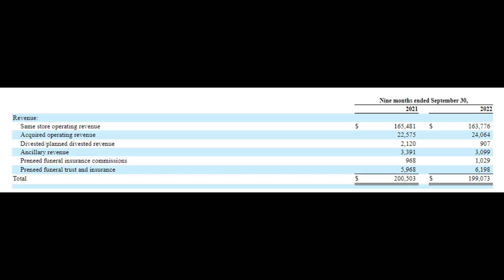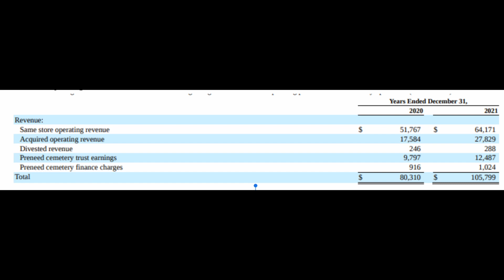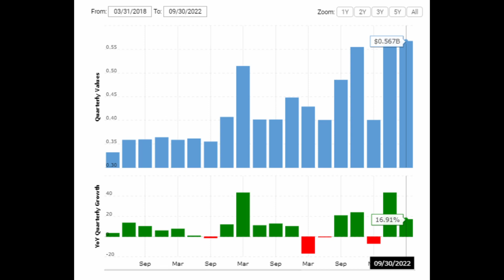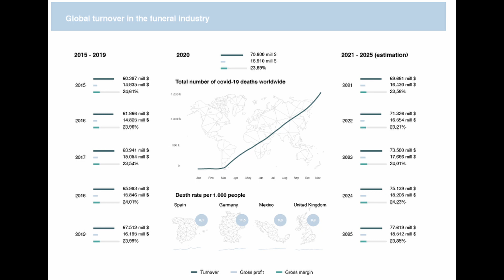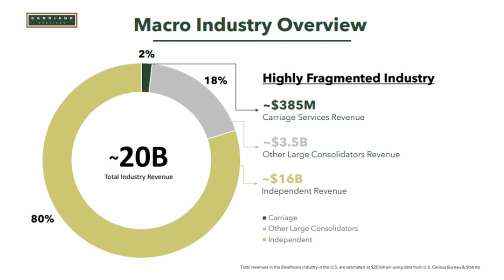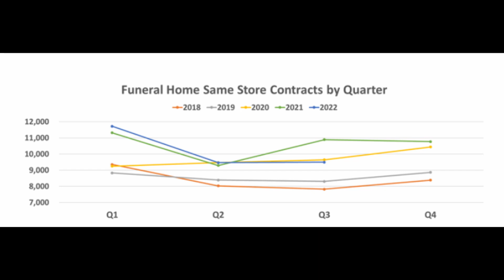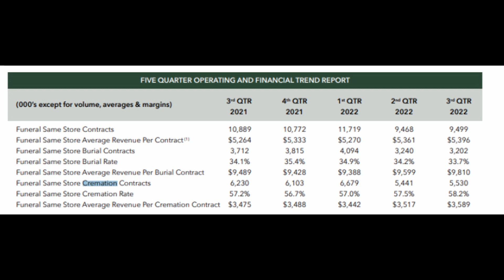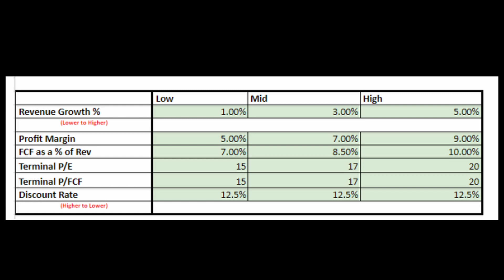Is Death an Opportunity for $CSV? | Carriage Services Inc. Stock Analysis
Hello and welcome back! I haven't done a stock analysis video in some time because of how busy my schedule has been, but I am hoping to get back into the swing of things more regularly. Today, we are taking a look at Carriage Services inc. and what I like or don't like about the business. I got this idea when talking to some friends over at the Burryedge discord that I am in. I knew I had to do my own analysis and I am glad I get to share it with you today.

Introduction: 0:00
Business Model: 1:06
Financials: 3:25
Industry: 14:24
Strengths: 17:55
Weaknesses: 26:03
Valuation: 30:33